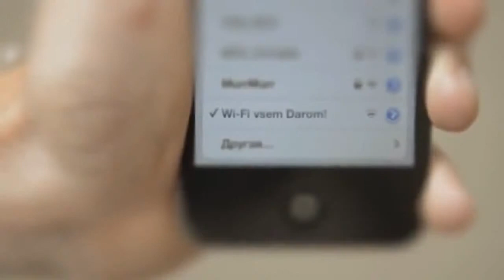Виталий Гогунский и Мария Кожевникова Кто, если не мы!!!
Мы работаем без вложений, без риска и без продаж.
Наш девиз: ТОЛЬКО ПОМОГАЯ ЗАРАБОТАТЬ ДРУГИМ - ЗАРАБОТАЕШЬ САМ!!!
ЧТО ВЫ ПОЛУЧИТЕ:
 1. Собственную интернет-систему, и сплоченную команду, которая будет Вам во всем помогать.
 2. Хороший доход от 1000$ и выше, который позволит вам никогда больше не работать по-найму.
 3. Бесплатные путешествия за границу.
МОИ ТРЕБОВАНИЯ К КАНДИДАТУ:
 1. Доступ в интернет.
 2. Активный и позитивный настрой.
 3. Желание получить результат.